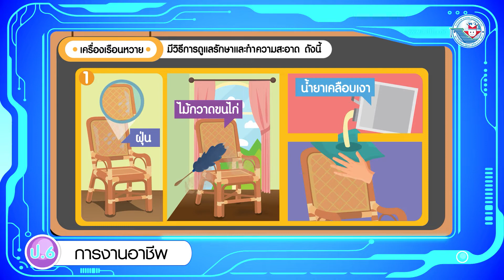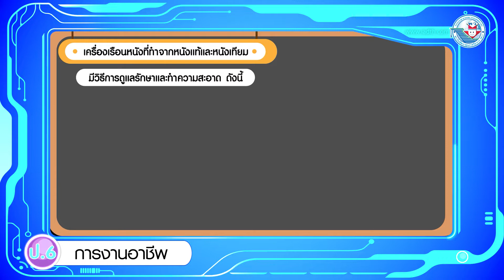การงานฯ ป 6 หน่วยการเรียนรู้ที่ 1 การดูแลรักษาและทำความสะอาดเครื่องเรือน